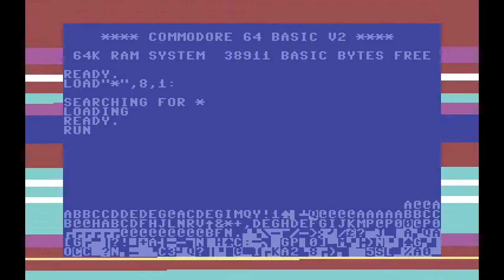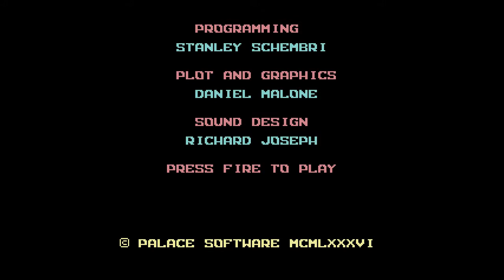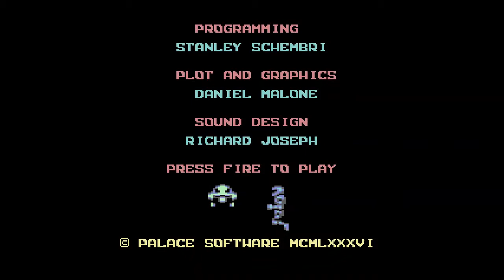Antiriad (C64 Mini)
"The Sacred Armour of Antiriad" is an action-adventure game published by Palace Software in 1986 for Commodore 64 and other homecomputers. In North America, the game was published by Epyx as "Rad Warrior". The original game came with a 16-page comic book created by graphic artist Daniel Malone. The game is an early example of the Metroidvania genre, being developed without knowledge of and concurrently with Metroid. You, Tal, are mankind's last hope against the invaders. Find the sacred armour, discover the secrets of its magic, and use it to destroy the source of the enemy's power. Gather your courage, sharpen your skills, and take the challenge.